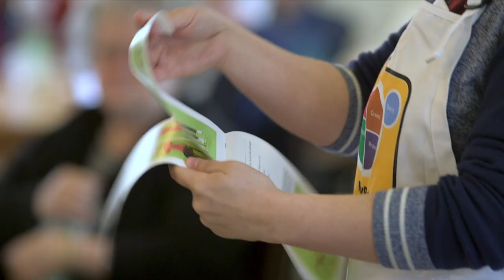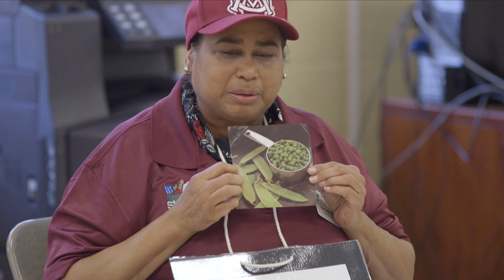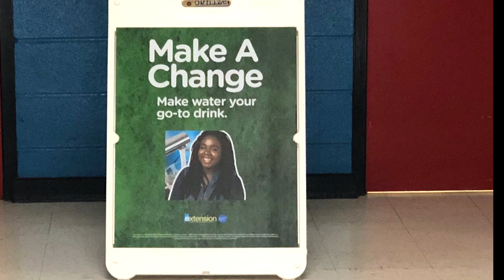Urban SNAP-ED Program Overview Video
Urban SNAP-Ed works with limited-resource families and individuals throughout Alabama's urban areas and offers offers free learning opportunities to groups and one-on-one sessions.
SNAP-Ed is the acronym for: Supplemental Nutrition Assistance Program-Education. Urban SNAP-Ed is co-funded by Alabama Extension and the SNAP division of the Alabama Department of Human Resources under the umbrella of the Food and Nutrition Service, USDA.

Urban SNAP-Ed has a three part goal to present basic nutrition classes in an EASY
and fun format , teach participants how to select and prepare TASTY, nutritious meals at home and to provide techniques to make buying healthy foods more AFFORDABLE.